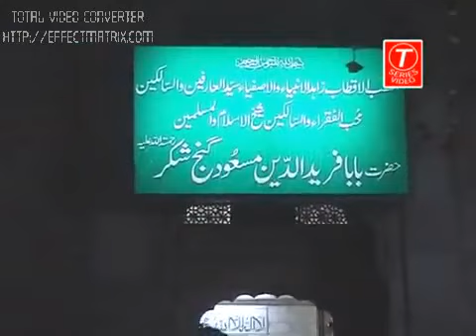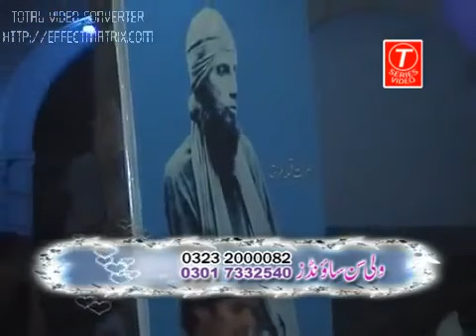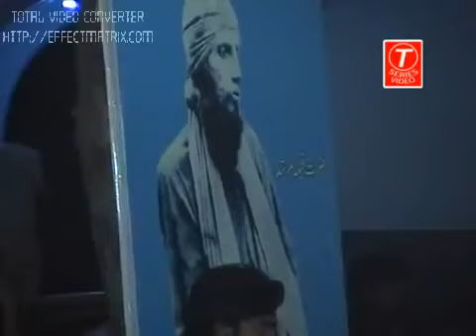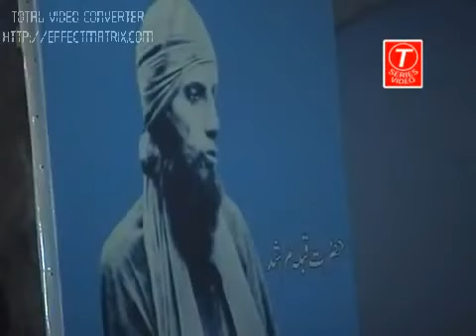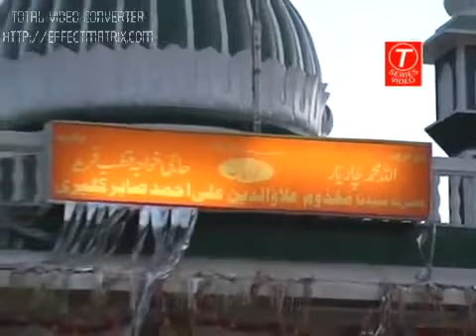Qari Shahid Mehmood 2012 Hamd Mera Mushid Sohna ) By Harooni Group